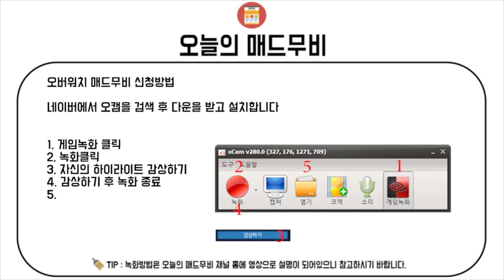오버워치 신기하고 특이한 장면 모음 / 꿀잼워치 25탄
overwatch moments / overwatch montage
todaymadmovie / todaymontage

●Crediter & ●Character

  Crediter  :  오늘의매드무비

●Thumbnail-